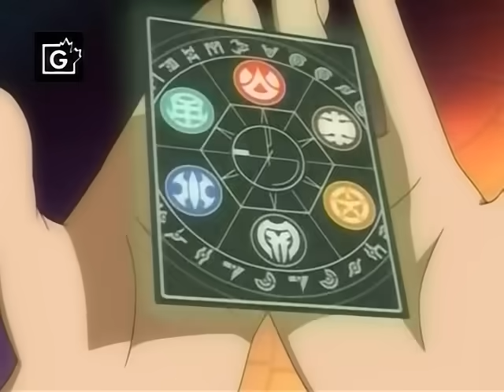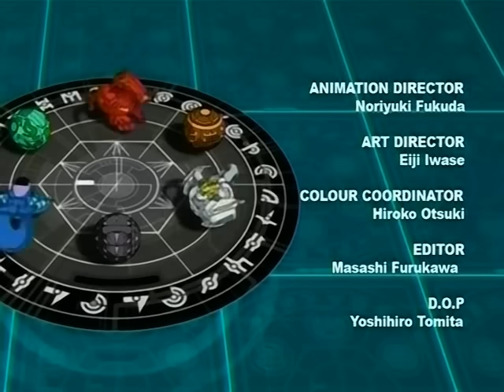Bakugan: Battle Brawlers Episode 15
This is episode 15 of Bakugan: Battle Brawlers. Enjoy!

Episode 15: Duel in the Desert